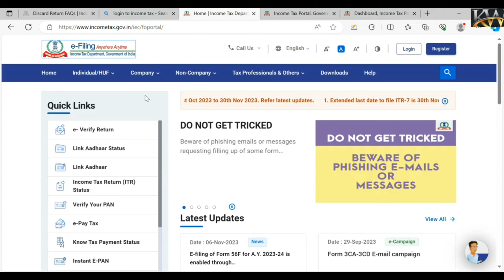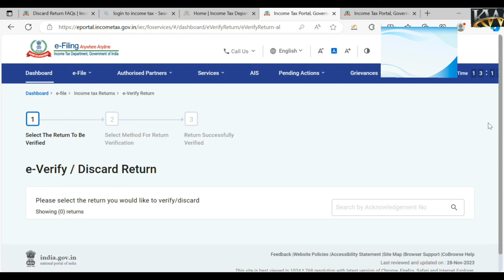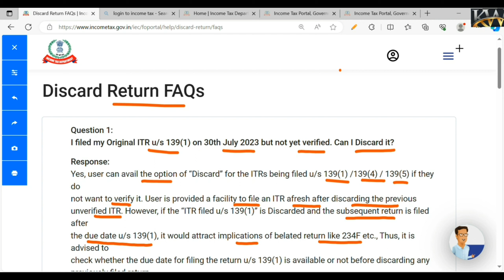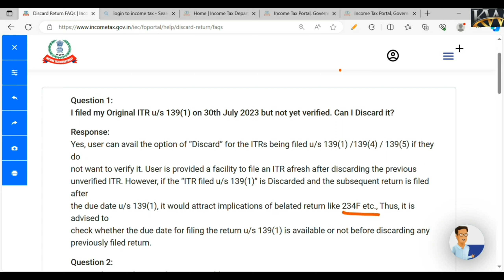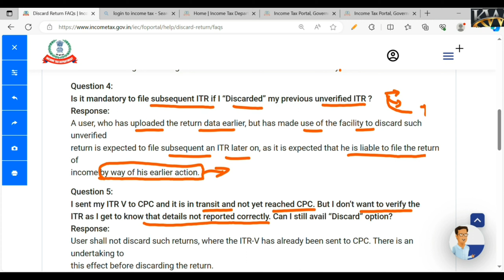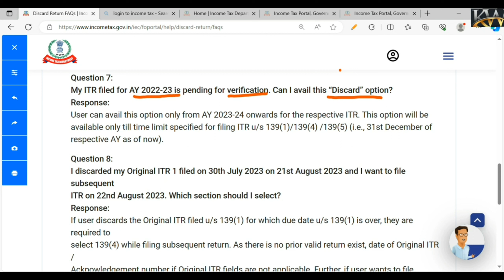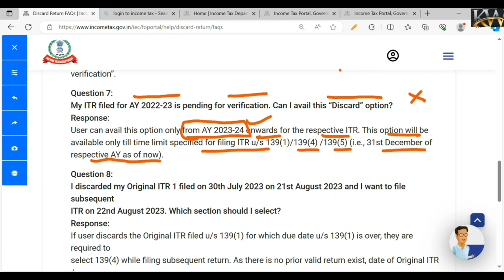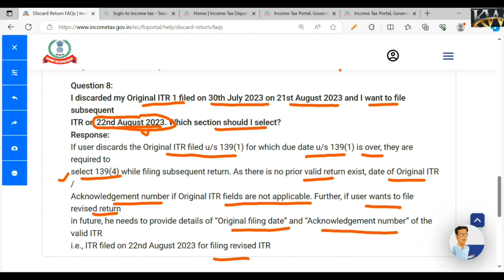How to rectify mistakes in ITR after filing | Discard Return